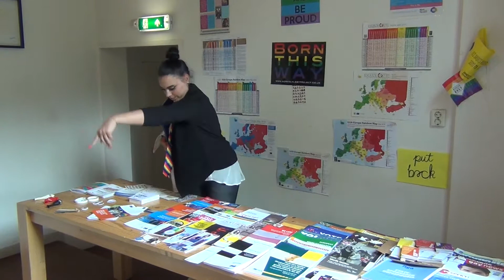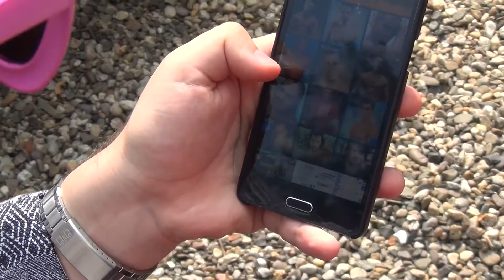DO ACTIVISM, DO IT YOUR WAY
Have you ever wondered what activism looks like? Our comedic video presents different typologies of people who are defenders of LGBTQIA+ rights. With this video we wish to empower all kinds of activists operating both locally and internationally to find their own way to contribute to the fight for equal rights.